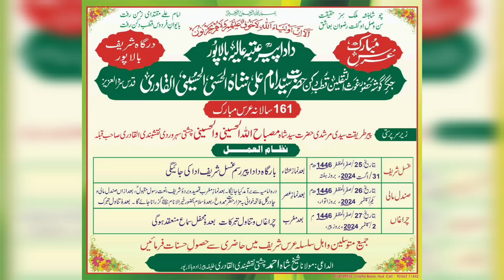salana ursa shareef hz imam ali shah rh part 3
Salana ursa shareef hazrat imam ali shah rahmatullahalah